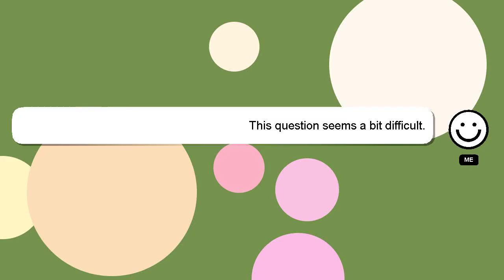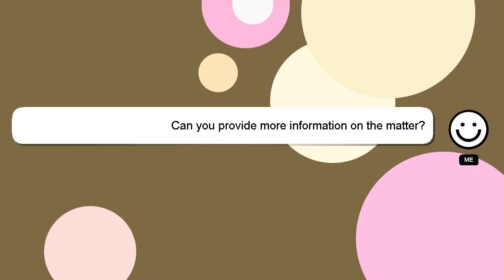How to fly bass boosted?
A brief presentation of myself, Howdy, my name's Delphi. Let me help you get the answers you need to your questions. - How to fly bass boosted?

I am available to answer your more detailed queries via comments or chat. If you provide an answer, I will 'heart' it as a sign of gratitude.

*2 What we are experimenting :*